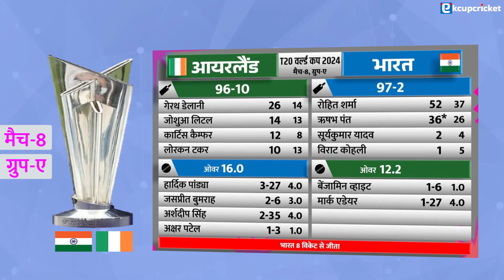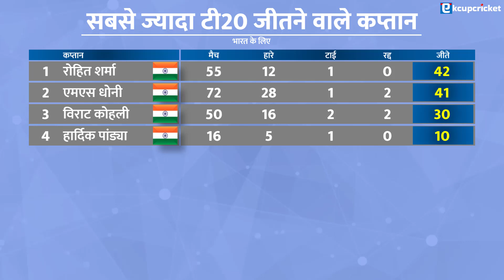सबसे ज्यादा T20 जीतने वाले कप्तान बने रोहित शर्मा | Rohit Sharma captain with most T20 win for India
रोहित शर्मा भारत के लिए सबसे ज्यादा टी20 जीतने वाले कप्तान (Rohit Sharma has most wins for India in T20) बन गए हैं। टी20 वर्ल्ड कप 2024 के अपने पहले मुकाबले में रोहित की कप्तानी में भारत ने आयरलैंड को 8 विकेट से हराया। इस जीत के साथ ही टीम इंडिया को सबसे ज्यादा टी20 जीताने के मामले में रोहित शर्मा नंबर वन कप्तान बन गए।